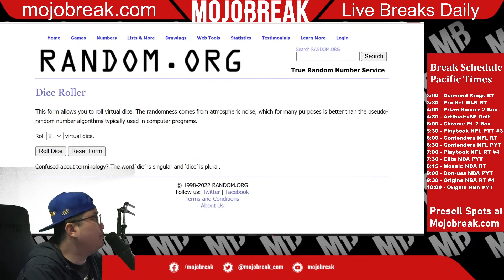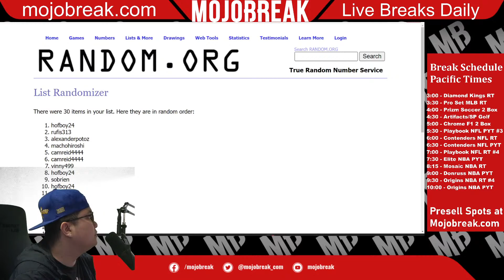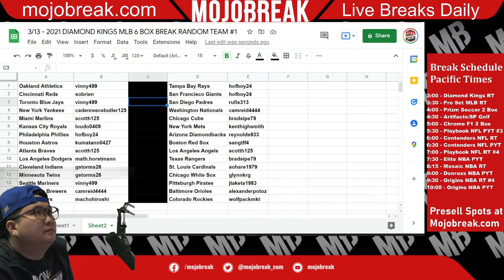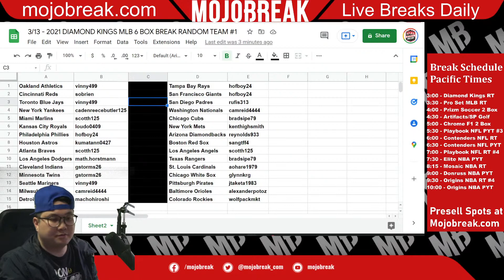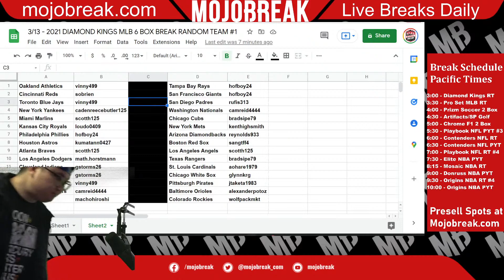Draw Results - 2021 Diamond Kings Baseball Hobby 6 Box Break RT #1 - 03.13.22